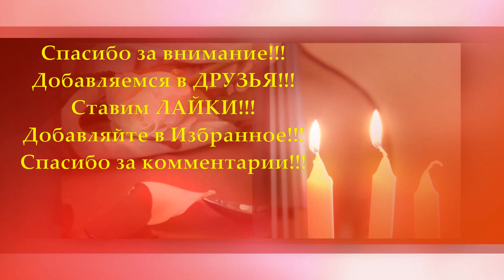СЛОЕНАЯ ПЛЕТЕНКА - рецепт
Сегодня я даю хороший совет и представляю домашнюю идею, а скорее маленькую хитрость для хозяек на каждой кухне, как теперь вы сможете воспользоваться отличным моим домашним советом и кулинарным секретом, и приготовить нежную плетенку из слоеного теста с яблоками.

-все хорошие советы, маленькие хитрости и идеи для дома от Эда

- все рекомендации и фишки для кухни от

- дом советы идеи и советы

- все рецепты блюд от Ольги